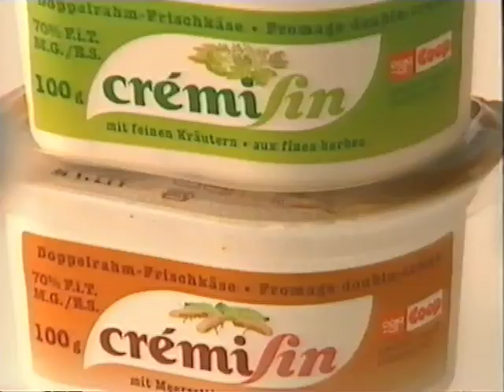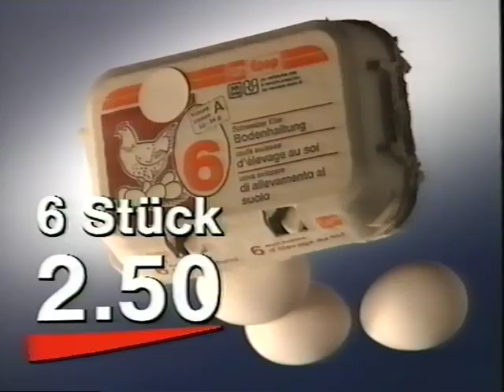Coop Mittwochstudio, Folge 643 vom 24. Januar 1990